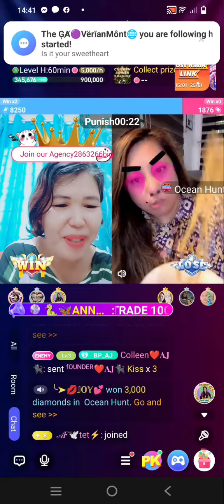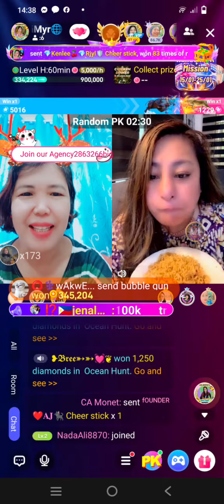My Opponent PK Win on Poppo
She is Famous, Singer, Consistent Rank 1 in Poppo
Mabait kasi nagparaya sya at inutusan pa mga suporter na suportahan ako. Thank You Ms. AJ Founder